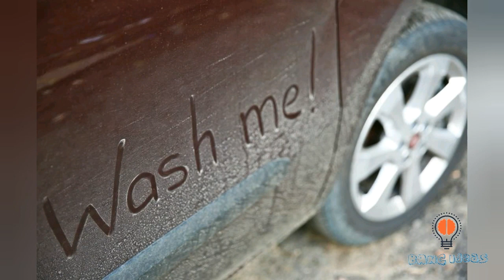How to get rid of Dust on your Car | Keep your Car shining ever.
Worried of the dust always sticking to your car?
Here is the solution by Bang Ideas